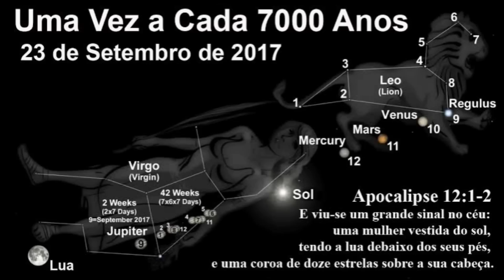(17) A Mulher Vestida de Sol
A mulher vestida de sol de apocalipse 12.